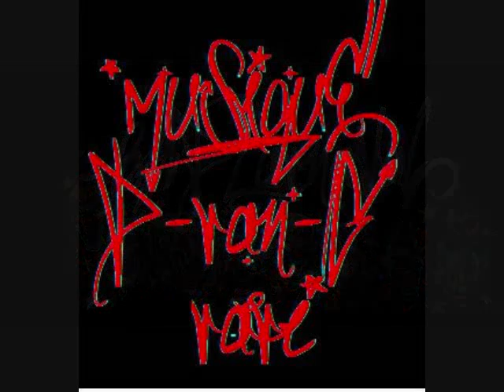FRANCKY FITZ DUBSTEP SESSION